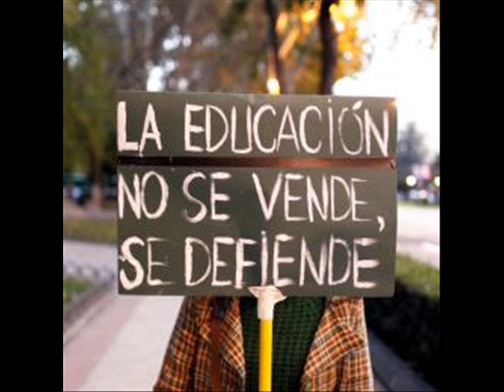JO.DT - Marionetas del Poder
Tema del grupo de punk-rock de Villaverde del rio y San Jose de la rinconada. Es la cancion que cierra su maketa "Marionetas del poder".
Grabado los dias 21 y 24 en los estudios "Casa Tassierra" en Villaverde del rio